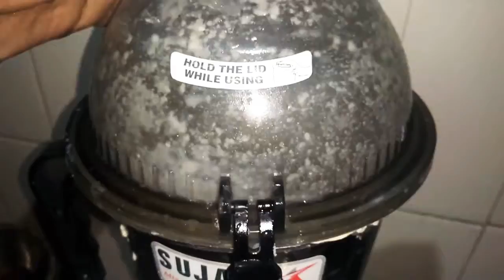பாலாடையில் இருந்து நெய்💥😋 செய்வது எப்படி?How to make ghee at home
Hi friends,

 மாட்டு பாலாடையில் இருந்து  நெய் செய்வது எப்படி? Pure home made ghee.

For more recipe click the channel link give below :

Trendy beauty samayal

---Hyderabad chicken dum Biryani--

Mushroom gravy

உருளைக்கிழங்கு dry மசாலா--

         keep supporting !!